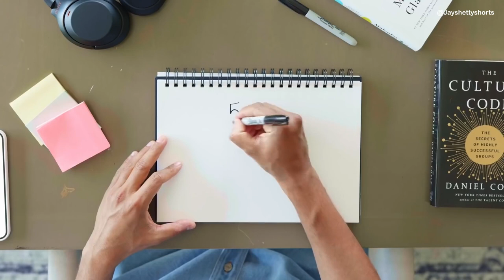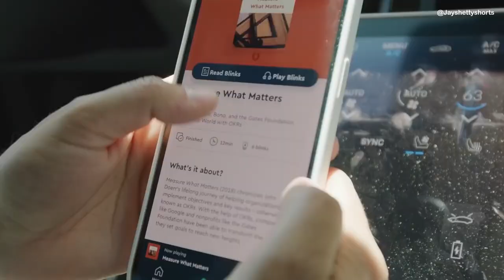Jay Shetty: 6 PRODUCTIVITY HABITS for Working From Home OR the Office 🧑🏻‍💻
This Mother's Day, let's switch roles! ✨
Gift your little ones the unique multi-ethnic mother & baby duo coloring book. Get them a gift they'll love! ❤️
Welcome to our latest video featuring the incredible Jay Shetty! In this enlightening talk, Jay shares six powerful productivity habits that can transform your work-from-home or office experience, helping you maximize your efficiency, focus, and overall success.

With the rise of remote work and the blending of professional and personal lives, maintaining productivity has become a common challenge for many individuals. Whether you find yourself working from the comfort of your home or in a traditional office setting, Jay Shetty's practical advice and insightful strategies offer a roadmap to excel in your work environment.

In the video, Jay draws upon his own experiences and research to provide a comprehensive guide on boosting productivity. His engaging delivery and relatable examples make it easy for viewers to implement these habits and witness immediate results.